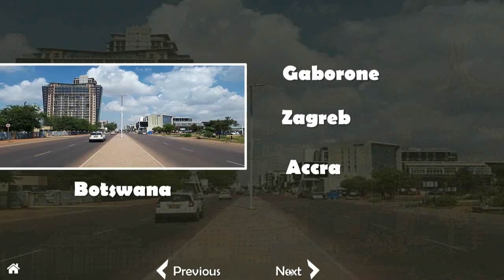Guess Flags and Capitals of the World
Educational, quiz game and useful PowerPoint templates, for students and adults, how many flags and capital cities do you know? Play this game with your friends and family.

Features

·        2 templates

·        380+ slides

·        16:9 HD quality

·        Background music

·        Sound effects

·        Modern, clean and simple design